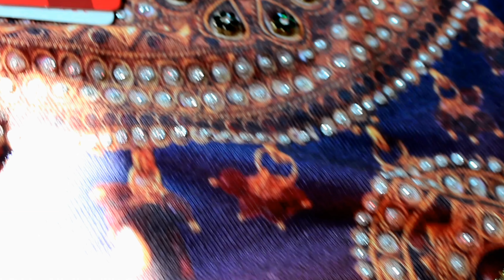Sunayna Rozella Autumn Winter 2015